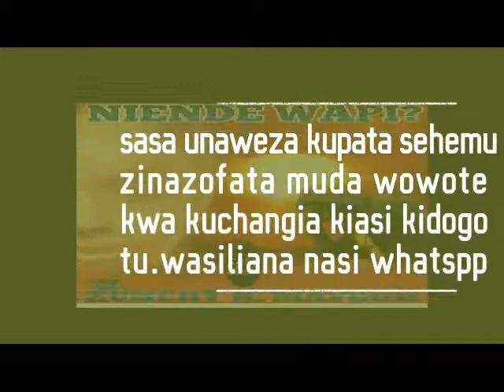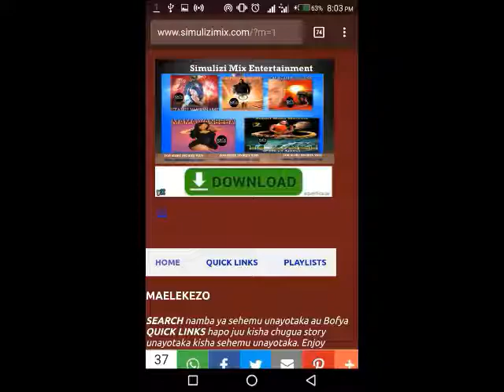SIMULIZI YA MAISHA: NIENDE WAPI? 52